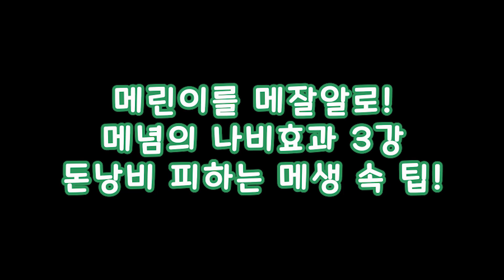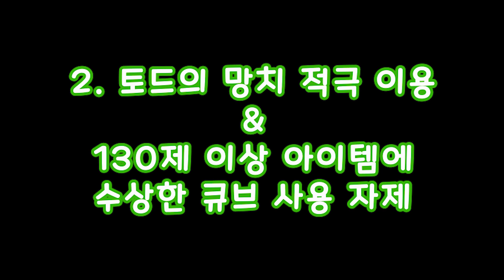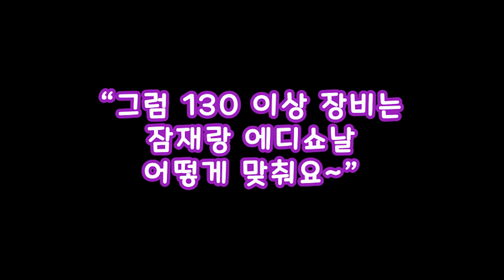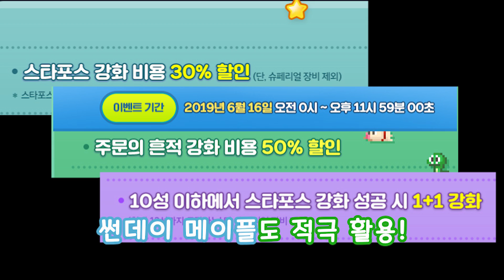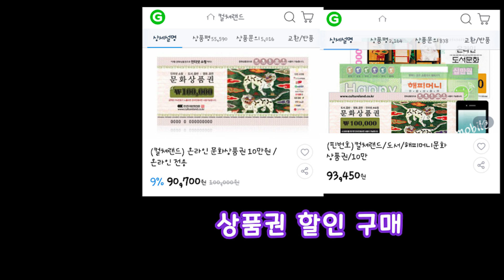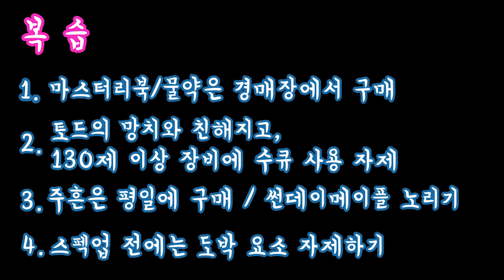메린이 돈 아끼는 법 꿀팁 - 메이플 강의 3-2강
메린이분들은 메소를 어떻게 해야 효율적으로 쓸지를 잘 몰라
가끔 엉뚱한 곳에 낭비하곤 합니다.
소중한 메소를 아끼는 꿀팁들을 확인하시고,
캐시충전했을 때 최대한 효율을 뽑는 방법도 알아가세요.

메린이를 메잘알로, 메념의 나비효과.
다음 강의 4강은 'MVP 작'에 대해서 다루겠습니다.

강의가 도움이 되었다면 좋아요 한 번 눌러주시고,
구독도 눌러주시면 감사하겠습니다!!